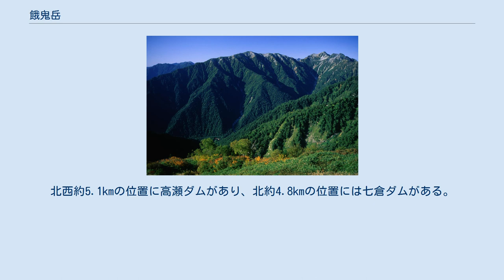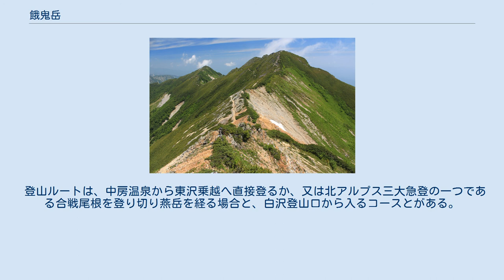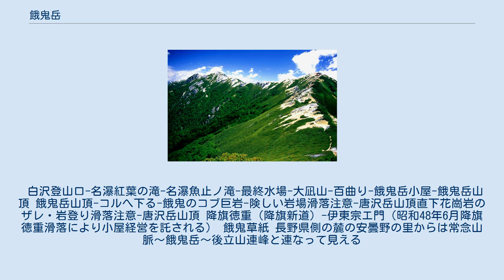餓鬼岳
餓鬼岳（がきだけ）は、飛騨山脈（北アルプス）にある標高2,647mの山。
山体すべてが長野県に属し、中部山岳国立公園内にあり、日本二百名山に選定されている。
 高瀬川の支流の源流の花崗岩質の山である。
北西約5.1kmの位置に高瀬ダムがあり、北約4.8kmの位置には七倉ダムがある。
山頂には三等三角点がある。
山頂周辺は森林限界のハイマツ帯で、その砂礫部に高山植物のコマクサの群生地がある。
山頂直下約100m南には、昔ながらの山小屋である餓鬼岳小屋がある。
 山名の由来は安曇野から見上げる岩壁がそばだっているので、「崖（がけ）岳」が転訛したとする説もある。
または麓の長野県大町市には後述の餓鬼（飢餓）の伝承も残る。
 2009年（平成21年）7月18日には、麓のエリアに国営アルプスあづみの公園大町・松川地区部分（大町市、北安曇郡松川村）が開園し、観光名所となっている。
 登山ルートは、中房温泉から東沢乗越へ直接登るか、又は北アルプス三大急登の一つである合戦尾根を登り切り燕岳を経る場合と、白沢登山口から入るコースとがある。
登山道には、梯子や桟道が設けられている。
餓鬼岳から北西に、尾根に沿った唐沢岳への登山道がある。
常念山脈の北端に位置し、槍ヶ岳へ向かう表銀座コースとは反対方向に当たるため、登山者は少ない。
 白沢登山口-名瀑紅葉の滝-名瀑魚止ノ滝-最終水場-大凪山-百曲り-餓鬼岳小屋-餓鬼岳山頂 餓鬼岳山頂-コルへ下る-餓鬼のコブ巨岩-険しい岩場滑落注意-唐沢岳山頂直下花崗岩のザレ・岩登り滑落注意-唐沢岳山頂 降旗徳重（降旗新道）-伊東宗エ門（昭和48年6月降旗徳重滑落により小屋経営を託される） 餓鬼草紙 長野県側の麓の安曇野の里からは常念山脈～餓鬼岳～後立山連峰と連なって見える